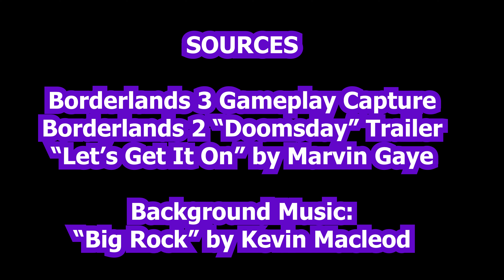Borderlands 3 | Video Game Review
Review of Gearbox Software's latest Borderlands installment. Is it as good, entertaining, and funny as Borderlands 2?